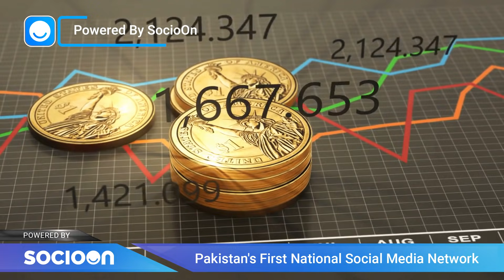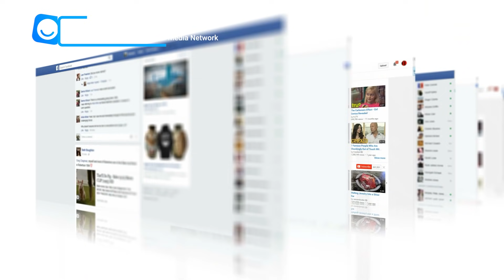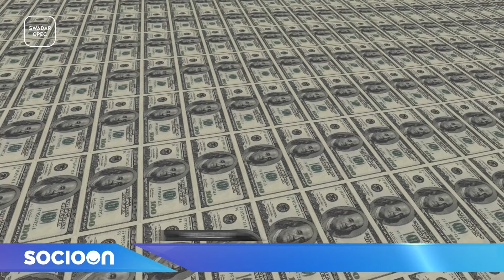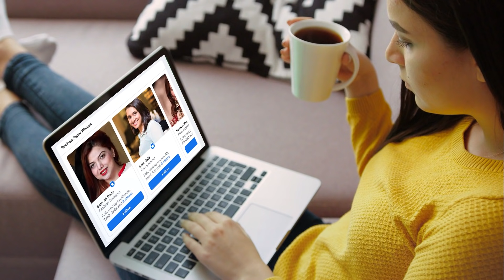Expensive Pink Himalayan Salt GI Tag Enables Locals To Start Exporting and Earning | Gwadar CPEC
Pink Himalayan Salt GI tag is here for Pakistan. Now how local Pakistani can earn with pink salt. Once this is considered local Pakistani product with trademark, a local Pakistani can easily export to different countries of the world. CPEC has opened doors of transport for businesses. So it is a child’s play to export pink salt to many countries of the world through Gwadar port and benefit from Khewra Salt Mines.